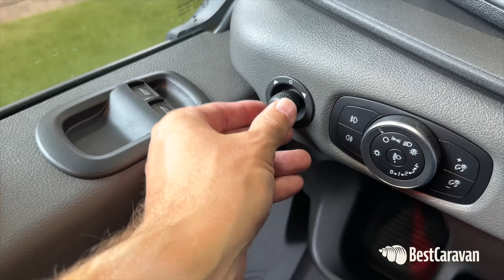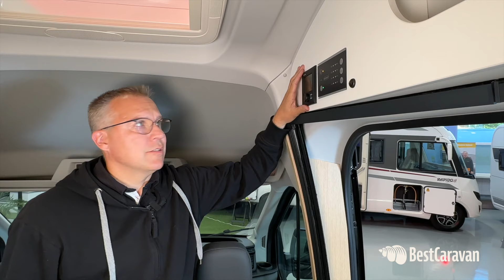BestCaravan Koeajaa Sunlight Cliff 590 4x4 Adventure Edition